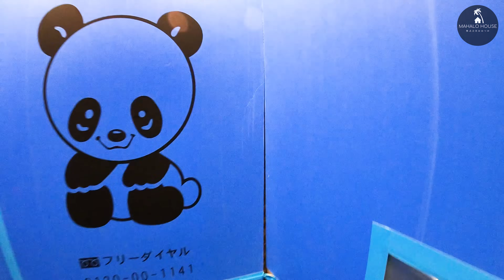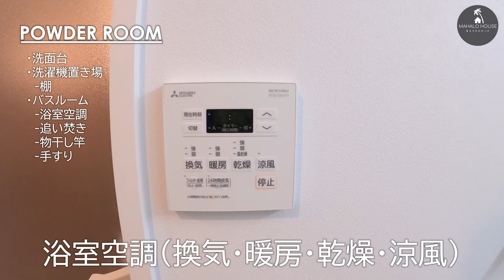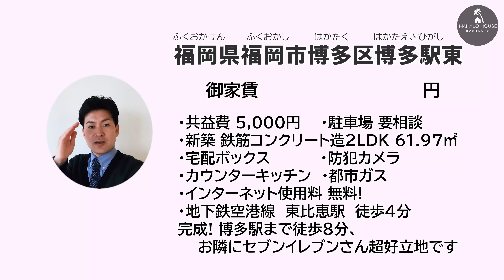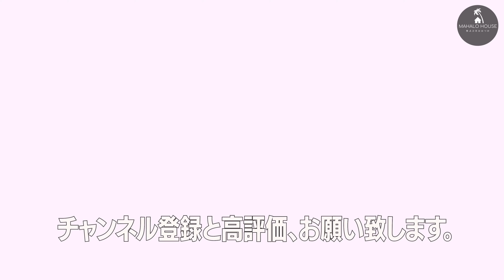【博多の新築2LDK】スタンダードが一番？設備充実なイマドキのお部屋【福岡の不動産】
LINEID ： 31853363（お気軽に追加してくださいね）